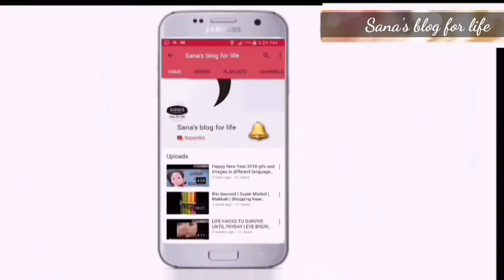Tena Durrani Luxury Lawn by Alzohaib Textiles | TD4AZ | Al Zohaib Lawn Collection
Lawn : Tena Durrani Luxury Lawn 2018 by Alzohaib Textiles  | TD4AZ | SS18 . Tena Durrani Collection Pre booking starts on 11th April at 11 pm and available In stores on 14th April Follow me on other social media networks INSTAGRAM